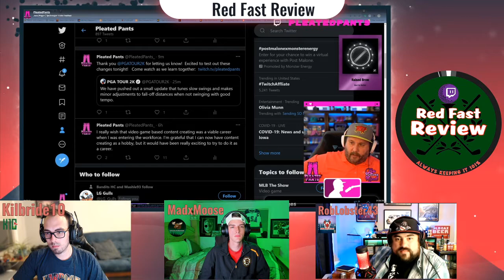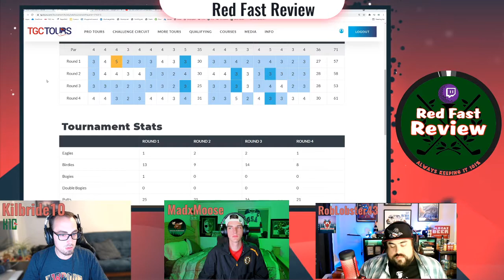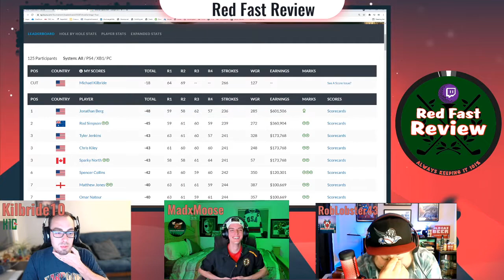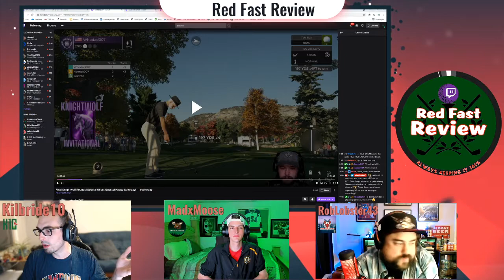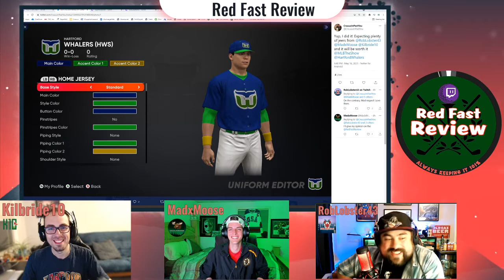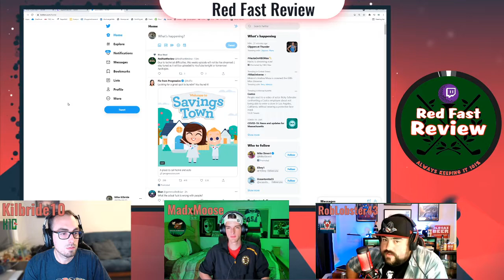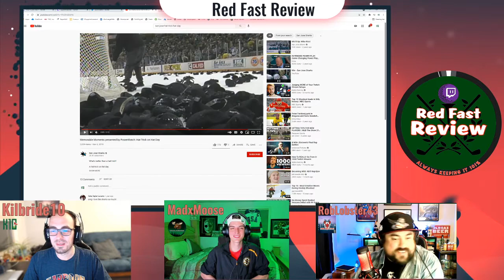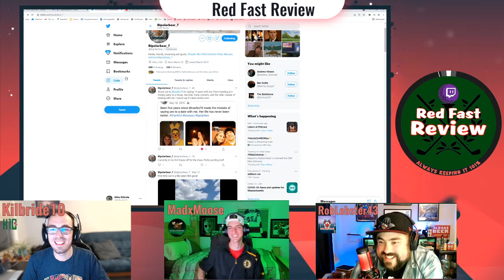Red Fast Review - Episode 7 (Talkin' Bout Playoffs?!)